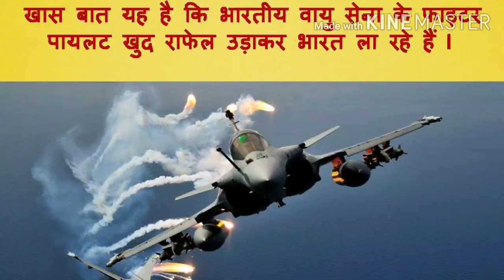10 lines on Rafel Figther Jet/Some Information About Rafel Jet/ राफेल विमान पर कुछ जानकारी/Rafael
hello friends in this video we are sharing some information about Rafel/Rafael fighter jet.  if you have any  suggestion please comment us.

राफेल एक डबल इंजन वाला फ्रांस में निर्मित विमान है l
फ्रांस से भारत का राफेल विमान सौदा तय हुआ हैl
अब 5 राफेल विमानों ने फ्रांस के मेरिग्नेक एयर बेस से भारत के लिए उड़ान भर ली है l
राफेल विमान 7000 किलोमीटर का लंबा सफर तय करने के बाद यह 29 जुलाई को भारत में हरियाणा के अंबाला स्थित एयरबेस पहुंचेंगे।
खास बात यह है कि भारतीय वायु सेना के फाइटर पायलट खुद राफेल उड़ाकर भारत ला रहे हैं l
राफेल फ्रांस की कंपनी डेसॉल्ट एविएशन ने  बनाया है l
राफेल में दो इंजन है यह हवा से हवा और हवा से जमीन दोनों तरह से हमला कर सकता है l
राफेल हर तरह के मिशन में भेजा जा सकता हैl
यह परमाणु बम से लैस हो सकता हैl
राफेल 1 मिनट में 60000 फुट की ऊंचाई तक उड़ान भर सकता हैl  राफेल लगभग 2230 किलोमीटर पर घंटे की रफ्तार से उड़ सकता है l
3700 किलोमीटर दूर टारगेट को तबाह कर सकता है l
उम्मीद है राफेल फाइटर जेट भारतीय वायुसेना की ताकत को नई उड़ान देने वाला साबित होगा l

rafale, rafel, rafael, rafelfigtherjet, some lines on rafel fighter jet, some lines on rafale fighter
Rafale jets fly, Indian air force,